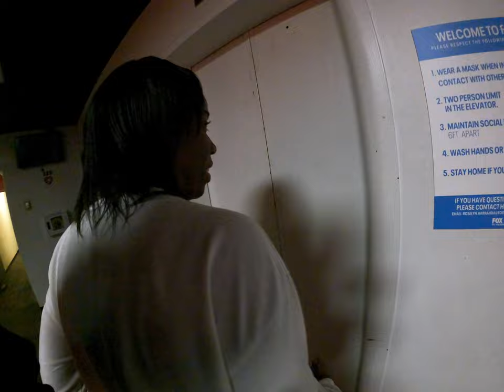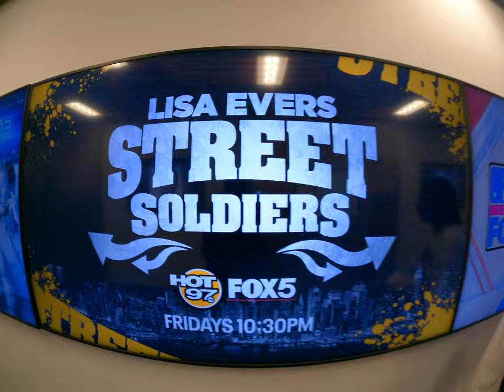I Snuck Into Fox 5's Newsroom **Gets Kicked Out**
Sp8ghost gets access to a television network.